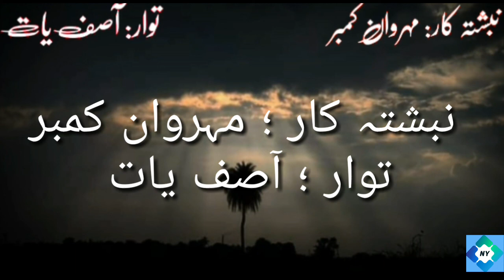Marchi pada tahnai , monjai , abitki dema pedaken ..nibishta kar mehrwan kambar tawar Asif yaath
Tahnai abitki , monjai ..